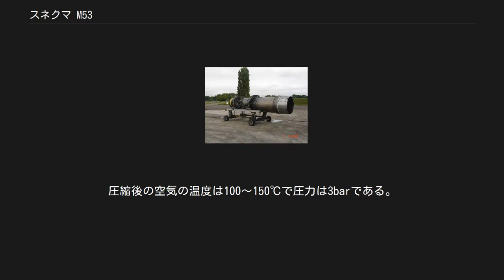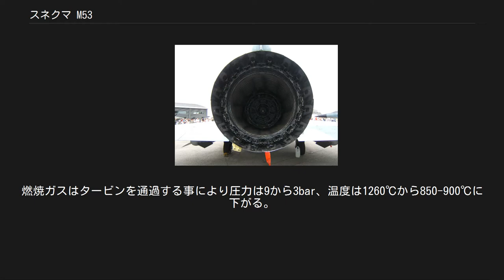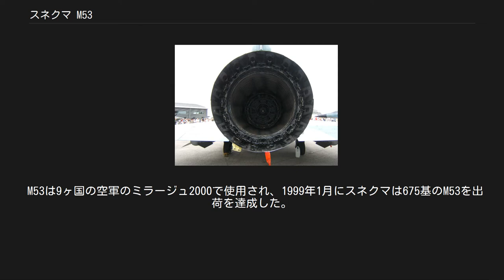スネクマ M53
ミラージュ 2000に搭載されたM53 M53はスネクマが戦闘機ダッソー ミラージュ 2000のために開発したターボファンエンジンである。
 最新機種のミラージュ 2000-5やマルチロールファイターのミラージュ 2000-9といった世界8か国の空軍で運用されているミラージュ 2000シリーズの動力源である。
前身の同社製アター9Cと9Kによく似ており、1軸のシャフトでファンと高圧圧縮機を駆動させる基本構造は同じだが、それ以外の点では新しく設計されている。
 同世代の戦闘機に搭載されたターボファンエンジンは2軸式も採用されており、最初の試作品が生産された1970年代の当時としても1軸式は旧型となりつつあった。
2軸式は1軸式よりも維持管理の手間が多いが、モジュラー構成を変更した際にサブアセンブリーあるいはモジュールの測定を必要としないなど、非常にメンテナンスを簡素化できるというメリットがあり、部品交換や点検など作業に関するコスト削減が期待できたためである。
本エンジンの圧縮機の静翼の角度は可変式ではなく動く部品がないなど、全般において単純な構造を採用している。
そのため、パイロットにとって扱いやすいエンジンであり、この特性は戦闘時に重要である。
 1970年2月から最初の試作機が20基製造され、同年8月に二次生産が行われた。
10月の試験の結果、M53は最大(50.96 kN )の推力を達成した。
また、1971年9月にはアフターバーナー使用時に(83.43 kN)を達成し、1973年7月にはM53をシュド・カラベルに懸架して飛行試験が行なわれた。
1974年12月にはミラージュF1に搭載されて高速試験が行われている。
 M53の最初の派生系である。
ミラージュF1、ミラージュ4000とミラージュ2000の試作機に搭載された。
 1980年から1985年に生産されたM53の改良型。
 M53-P2 当初はM53-7とよばれていた。
より強力なエンジンを求める要望に応じて1980年に開発が開始された。
1984年からミラージュ2000N（核兵器の運用能力を持った戦略爆撃機型）用に生産が始められた。
生産は2005年に終了したが、このエンジンのアフターサービスは2030年まで続けられる予定である。
 アフターバーナー時の推力を98.06 kN（約10.0 t）まで高めたM53-P2の改良型だが、出荷されなかった。
 TCO（総保有コスト）を抑えることを主眼において開発された改良型で、あえてタービン入口温度を下げることで効率では妥協しながらも、部品ごとの負担を抑え寿命を延長することを目的としている。
のちに、基本性能向上のため、推力を8～10％増加させると同時にエンジンを軽量化するという要望が加えられた。
この派生型は2002年に開発が決定され、2003年から開発が開始されたが、途中で方針が転換され実際には計画は進まなかった。
そのため、FADEC等を含む1/4の部品をラファール搭載の新型エンジンM88をもとにしたものに置き換えられたものとなった。
この派生型は現在8ヶ国の空軍で使用されている。
 M53は12のモジュールで構成される。
 3段式で軸流式である。
圧縮後の空気の温度は100～150℃で圧力は3barである。
空気流量の74%がバイパスされ26%が高圧部に送られる。
 5段式で、静翼の角度は変えられない。
4度から5度間隔で緩衝装置とともに配置されている。
高圧部はチタン合金製(TA6V)で空気の温度は300℃に達する。
 アンニュラー型を採用、プラット＆ホイットニー社製に似ている。
煙を出さないように配慮されている。
耐熱合金で出来ており、空気と燃料で冷却される。
燃焼温度は2000℃に達し、タービンには1260℃で送られる。
 2段軸流式で翼から空気を流して冷却している。
耐熱性の合金(NW12KCA)で出来ている。
燃焼ガスはタービンを通過する事により圧力は9から3bar、温度は1260℃から850-900℃に下がる。
 耐熱性の3段の環状になっている装置から燃料が噴射される。
燃料噴射環は空気で冷却される。
ガスの温度は約850℃から1600℃まで上昇する。
 圧縮機の下にギアボックスがあり駆動される。
 電子制御装置(FADEC)によって制御されている。
 M53は9ヶ国の空軍のミラージュ2000で使用され、1999年1月にスネクマは675基のM53を出荷を達成し...